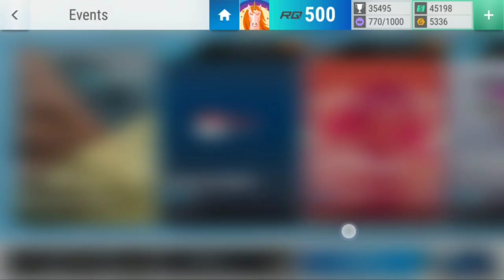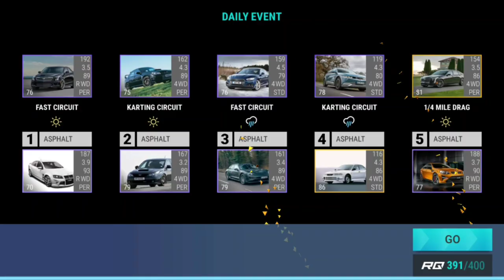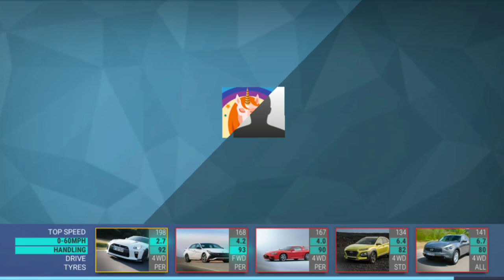Top Drives Events: Mitsubishi Lancer WRC05 Prelims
Top Drives Events with the Mitsubishi Lancer WRC05 Prelims.